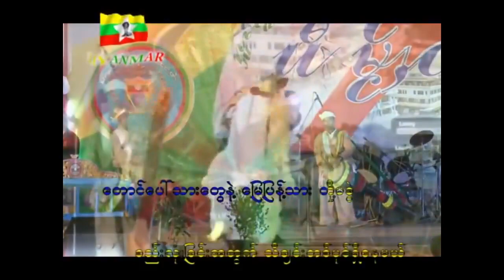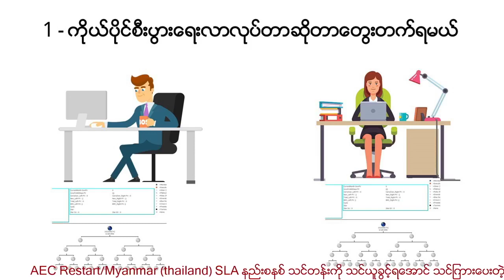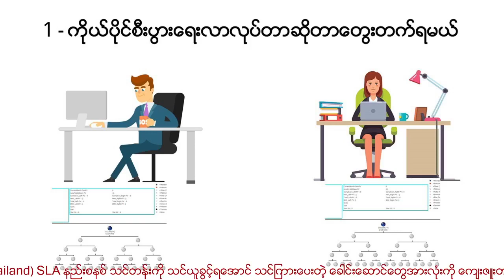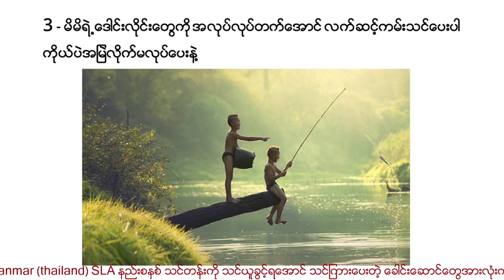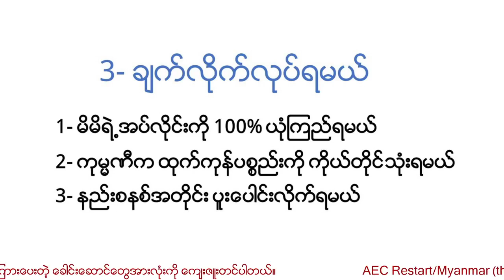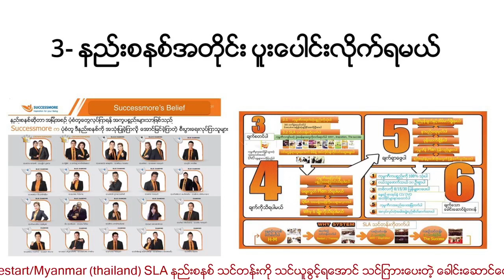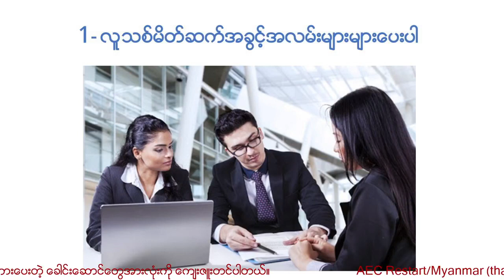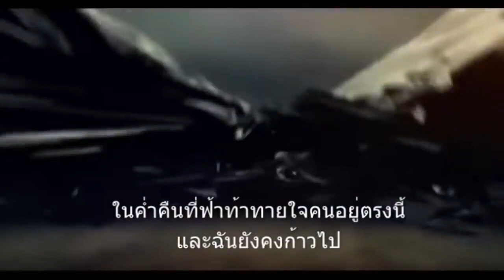လစဥ္ 10000ဘတ္ တည္ေဆာက္နည္းစိတ္၀င္စားရင္ဆက္သြြယ္ပါ 094-5123-964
မိမိ ကိုယ္တိုင္ ေတြးေခါ ္တတ္ရမဲ့ အခ်က္ 3 ခ်က္    Blue Diomond